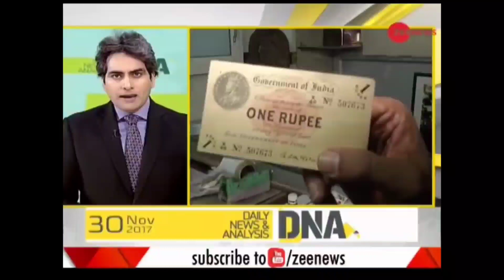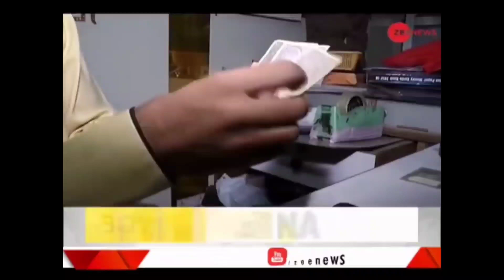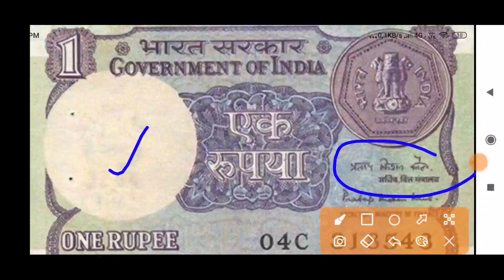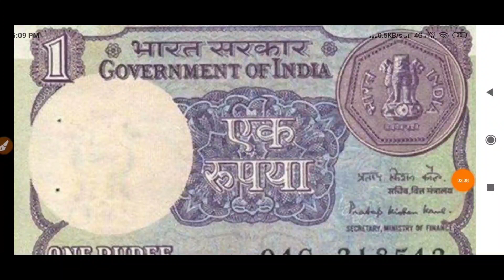One rupee note can make money 🤑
One rupee note can make you crorepati